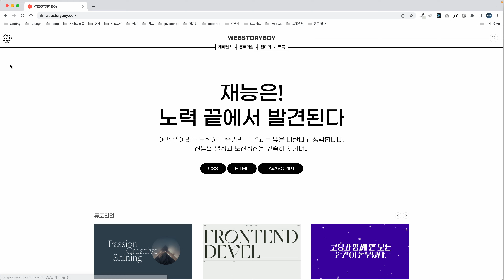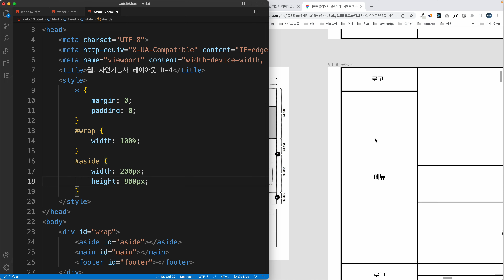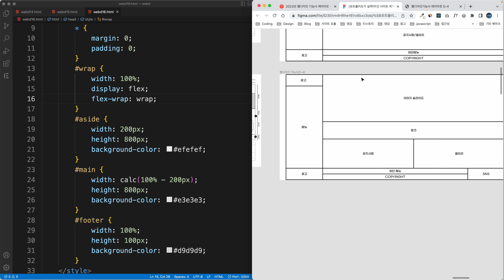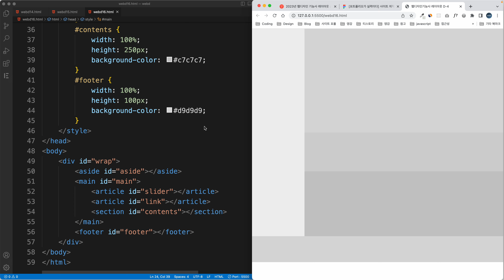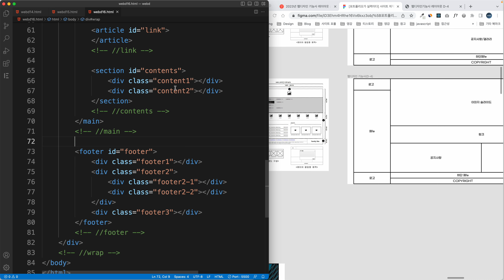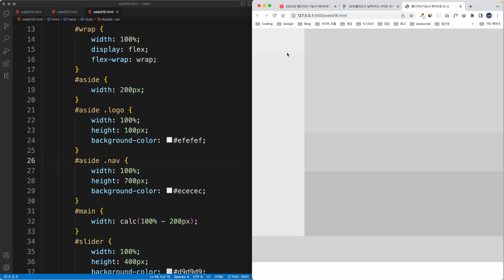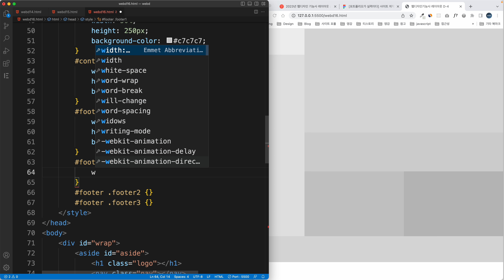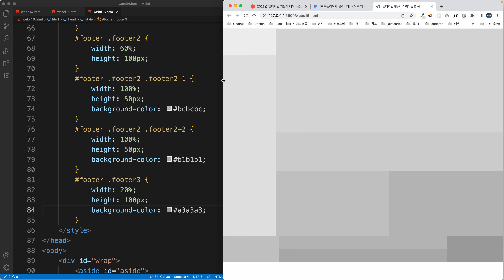웹디자인기능사 2023년 실기 강의 : 레이아웃 유형(D-4) | 웹스토리보이 | 웹디자인기능사 실기 후기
안녕하세요! 웹스토리보이입니다.
2023년 웹디자인기능사 실기버전을 준비했습니다.
스크립트는 제이쿼리 버전 및 자바스크립트 버전으로 준비되어 있습니다.
레이아웃을 먼저 익히고, 스크립트를 외운다음, 최종 마무리 사이트로 마무리 하시면 됩니다.
감사합니다.

궁금한 점이나 이상한 점들은 댓글 부탁드립니다.
댓글은 수시로 확인하고 있으니 최대한 빨리 답변 드리겠습니다.

영상은 채널 가입시 모두 볼 수 있습니다.
채널을 가입하거나 다른 경로를 통해 유료로 볼 수 있는 점 참고 바랍니다.